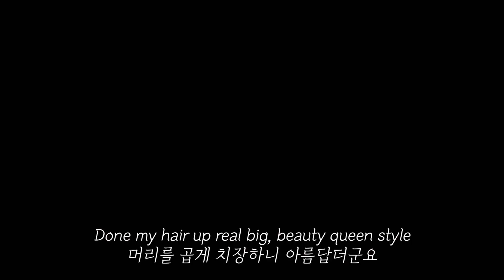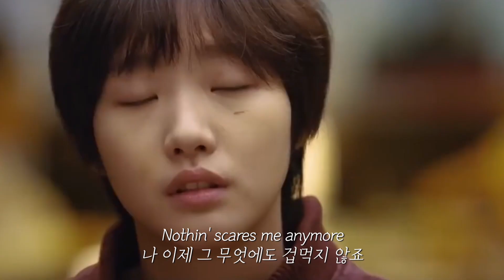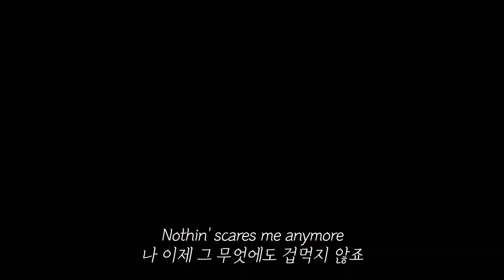🌇아아, 여름날의 비애여🌇 𝐋𝐚𝐧𝐚 𝐃𝐞𝐥 𝐑𝐞𝐲-𝐒𝐮𝐦𝐦𝐞𝐫𝐭𝐢𝐦𝐞 𝐒𝐚𝐝𝐧𝐞𝐬𝐬 [가사/해석/자막]